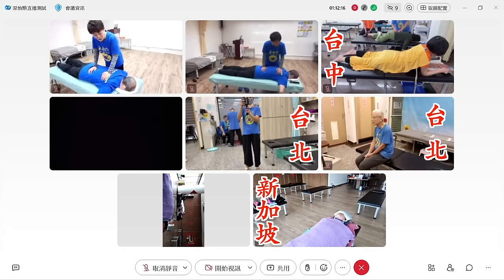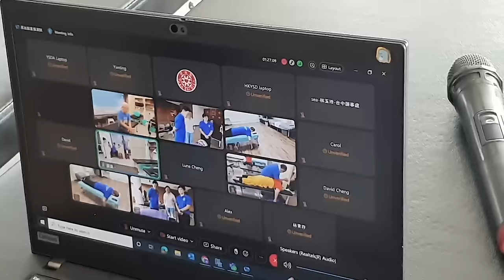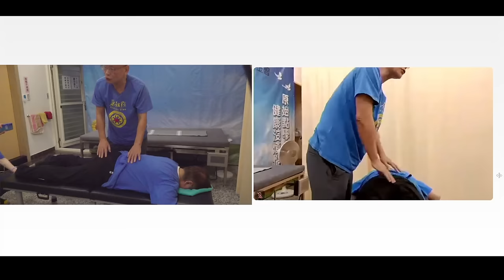2024/3/17 張醫師線上課程 主題 : 現場實作教學直播